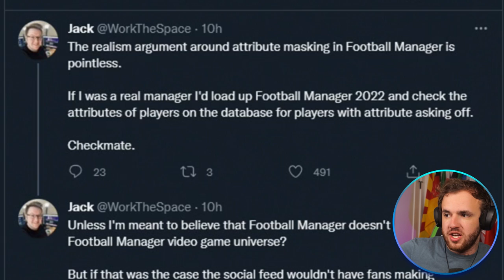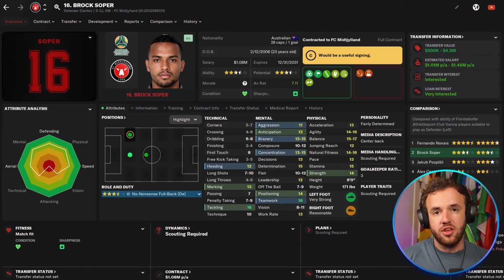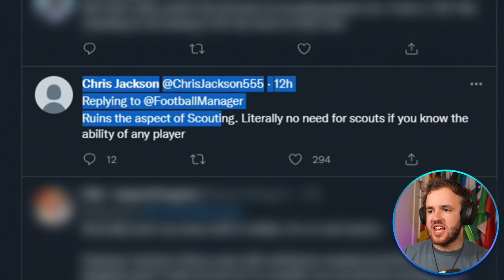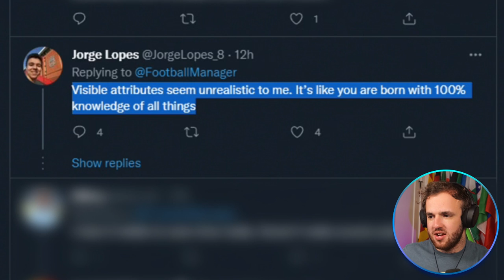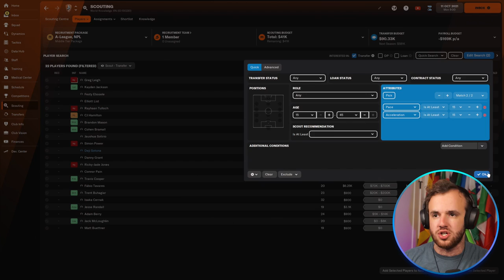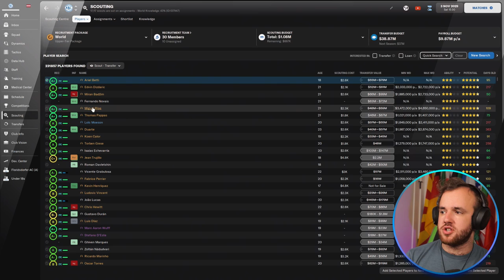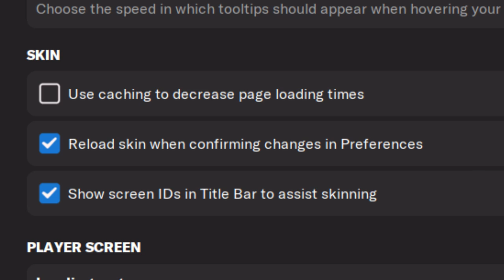Why Masking Attributes is Wrong (But Necessary)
I had never played Football Manager another way until the network game. This was the first time that I was ever forced to consider that scouting is about a lot more in FM than just figuring out what all those pesky numbers are. That is really the less important part, because even when you have the numbers you don’t know where they are headed on your favorite wonderkid, or what the other numbers are behind the screen.

Football Manager is intentionally opaque, so I say either make it completely opaque and realistic or decide that you want to play the game a bit faster and save yourself the time. As scouting becomes more monotonous with the increase in number of scouting levers  you need to pull, it’s time to just admit that pulling the attribute masking off of Football Manager is worth it to save time and provide the same experience.

Much Love,
FM Senpai